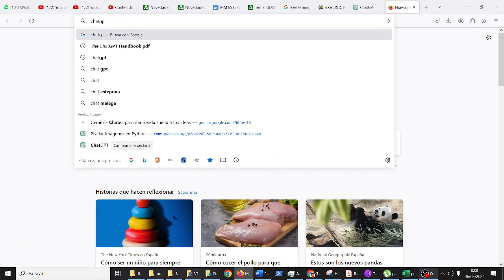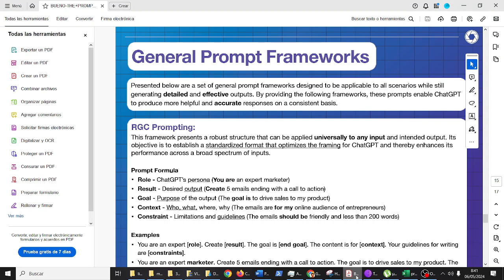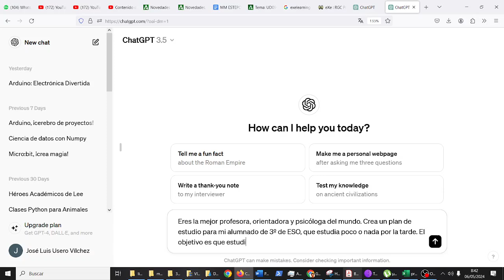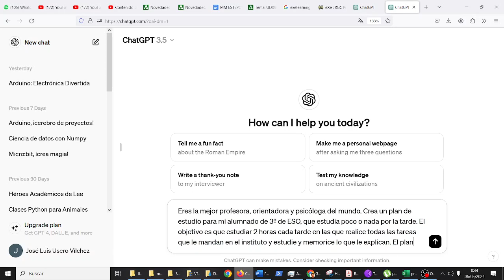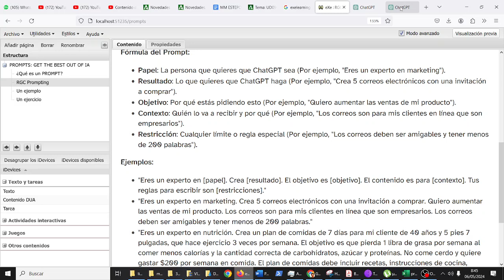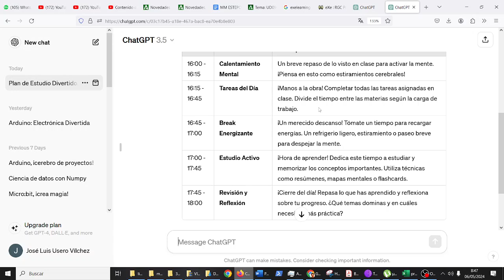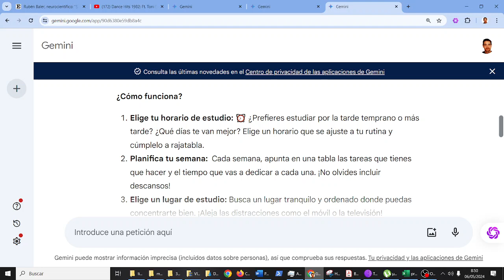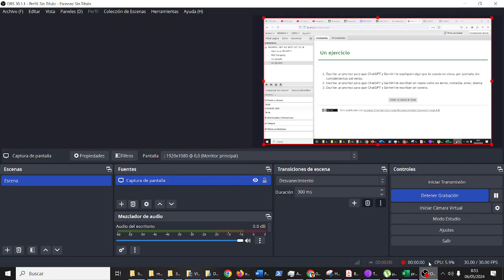Crear prompts de calidad ChatGPT y Gemini CyR 3ESO Plan Entrenamiento IES Monterroso